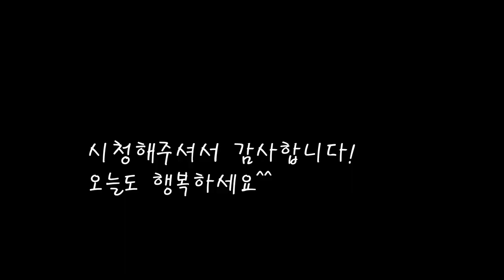매콤한 양념 바다장어 볶음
남해바다에서 잡은 아나고 볶음.
반건조 아나고를 매콤하게 볶아 술안주로 밥반찬으로도 최고.
[아나고 볶음]

*재료
아나고 3마리
생강 1/2스푼
다진마늘 2/3스푼
대파 1/2쪽
청양고추 2개
양파 1/2개
진간장 작은컵1/2=35cc
고추장 1스푼
매실청 50cc
술 20cc
고추가루 1스푼
물 30cc
깨 3스푼

*만드는 법
1.장어를 서로 비벼가며 깨끗히 씻어준다.
2.대파와 양파를 썰어주고 장어도 적당한 크기로 잘라준다.
3.고추장에 진간장과 술을 넣어준다.
4.매실청을 넣고,마늘과 생강,고추가루를 넣고 잘 섞어준다.
5.팬에 기름을 두르고 장어를 넣어 볶아준다.
6.볶아낸 장어를 다른용기에 비우고 양념장을 볶아준다.
양념장이 끓면 장어도 넣고 볶아준뒤 깨를 뿌려주면 완성.